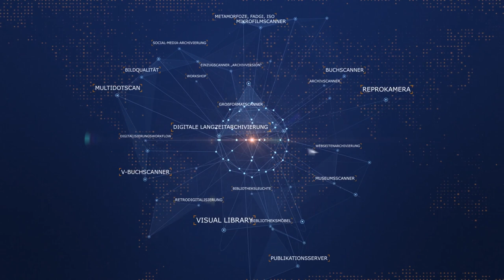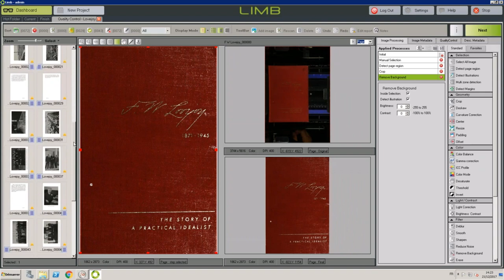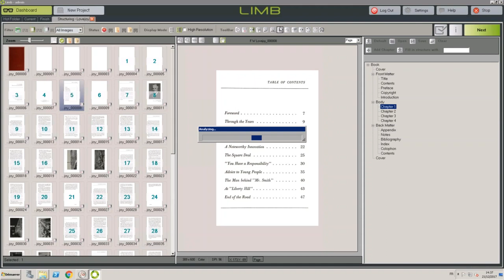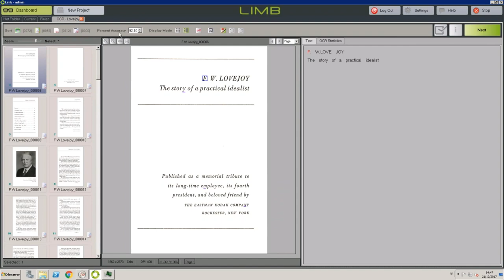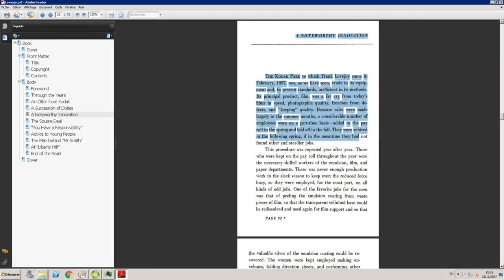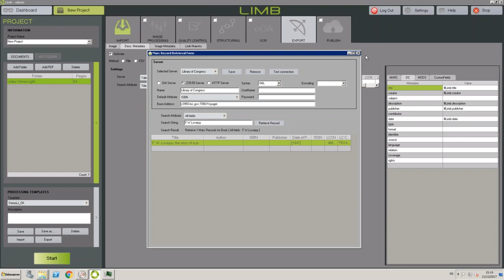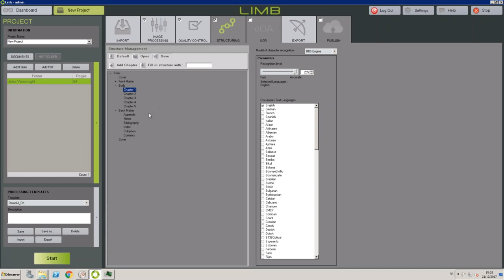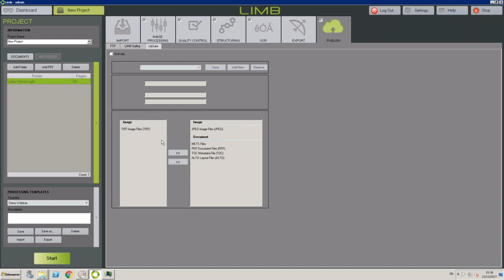Webinar - Vorstellung von LIMB Processing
LIMB Processing ist die Workflowsoftware für Bildbearbeitung und das Management der verschiedenen Prozesse, die in einem Digitalisierungsprozess anfallen. Das Webinar zeigt die wesentlichen Schritte und ein paar Features im Detail.